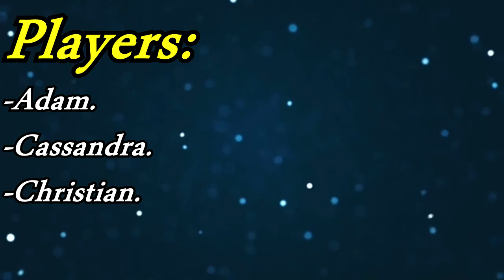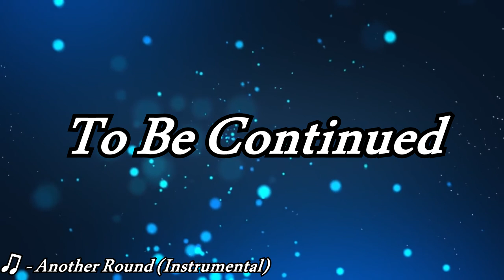Yo, We Playin: Fall Guys (Episode 2)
I have conquered the Slime Climb.